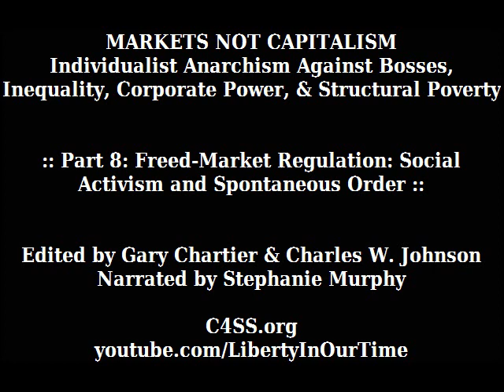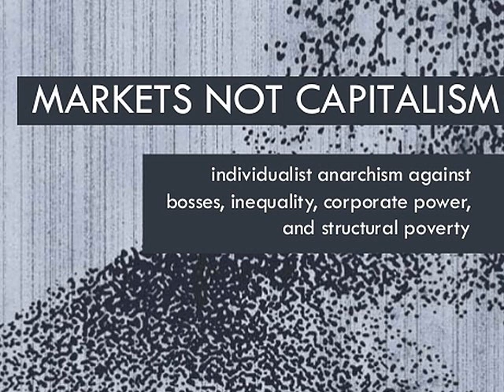Markets Not Capitalism | Part 8: Freed-Market Regulation: Social Activism and Spontaneous Order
Individualist anarchists believe in mutual exchange, not economic privilege. They believe in freed markets, not capitalism. They defend a distinctive response to the challenges of ending global capitalism and achieving social justice: eliminate the political privileges that prop up capitalists.

Massive concentrations of wealth, rigid economic hierarchies, and unsustainable modes of production are not the results of the market form, but of markets deformed and rigged by a network of state-secured controls and privileges to the business class. This presentation explores the gap between radically freed markets and the capitalist-controlled markets that prevail today. It explains how liberating market exchange from state capitalist privilege can abolish structural poverty, help working people take control over the conditions of their labor, and redistribute wealth and social power.

Featuring discussions of socialism, capitalism, markets, ownership, labor struggle, grassroots privatization, intellectual property, health care, racism, sexism, and environmental issues, this unique collection brings together classic essays by leading figures in the anarchist tradition, including Pierre-Joseph Proudhon and Voltairine de Cleyre, and such contemporary innovators as Kevin Carson and Roderick Long. It introduces an eye-opening approach to radical social thought, rooted equally in libertarian socialism and market anarchism.

Edited by Gary Chartier and Charles W. Johnson. Narrated by Stephanie Murphy.

Video contents:
0:00:10 - Regulation Red Herring: Why There’s No Such Thing as an Unregulated Market - by Sheldon Richman
0:07:30 - We Are Market Forces - by Charles W. Johnson
0:15:47 - Platonic Productivity - by Roderick T. Long
0:26:55 - Libertarianism and Anti-Racism - by Sheldon Richman
0:35:13 - Aggression and the Environment - by Mary Ruwart
0:59:49 - The Clean Water Act versus Clean Water - by Charles W. Johnson
1:09:59 - Context-Keeping and Community Organizing - by Sheldon Richman
1:19:20 - Contributors
1:28:34 - Conclusion